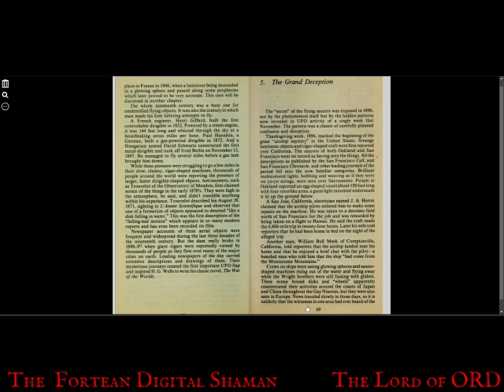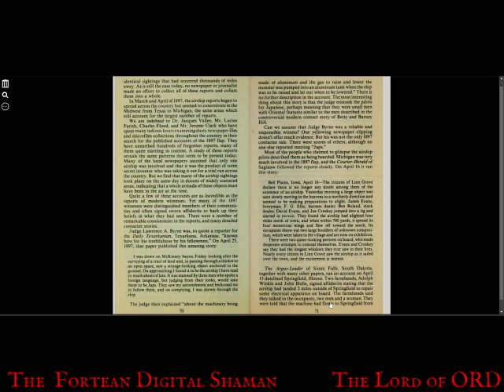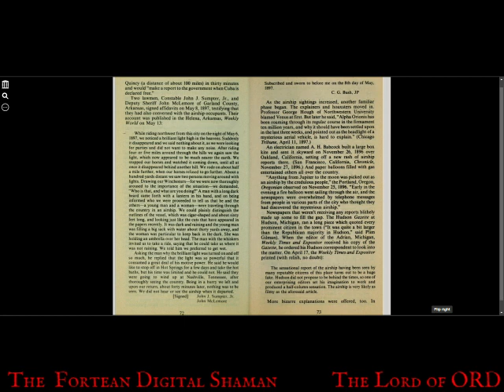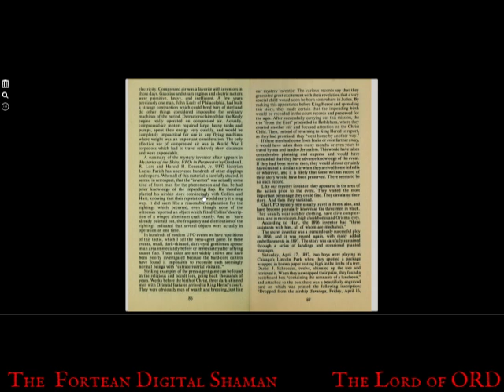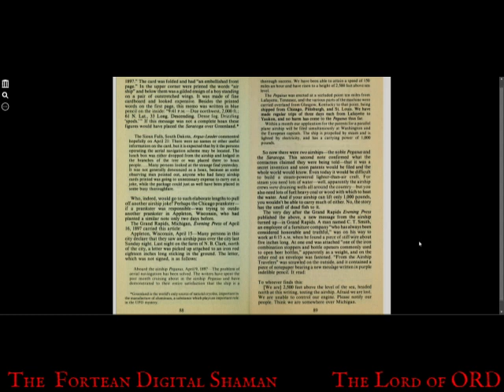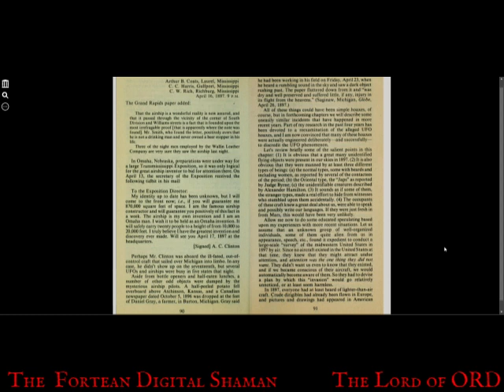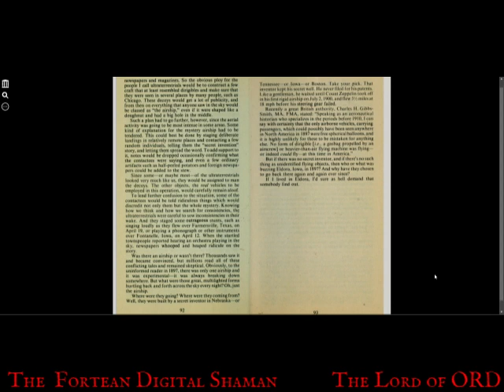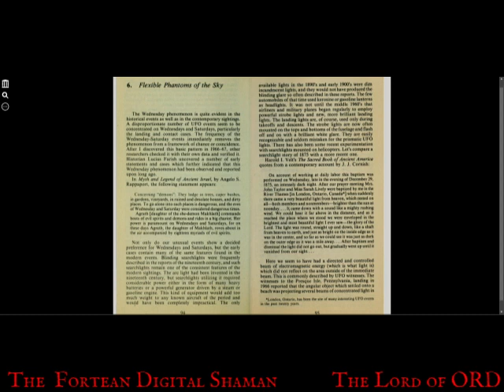The Grand Deception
WHY UFOS Operation Trojan Horse Chapter 5